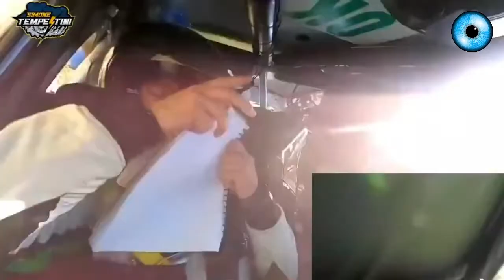Car Racing Fails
Car Racing
Car Race Crash
Car Race Failure
Car Race Fails
Race Fails
Race Crash Compilation
Car Race Crash Compilation